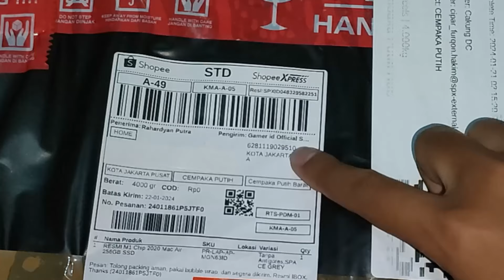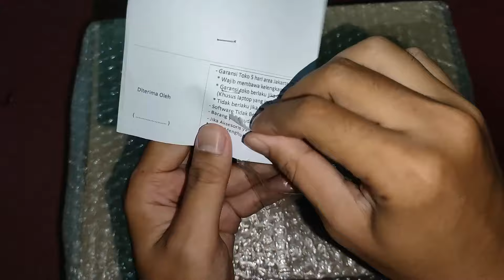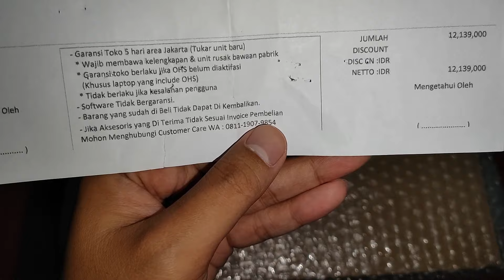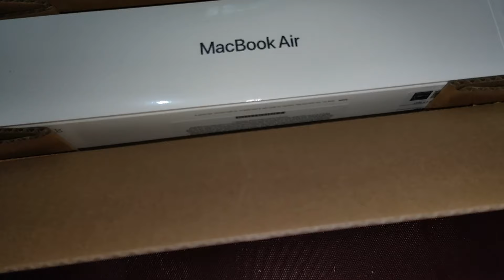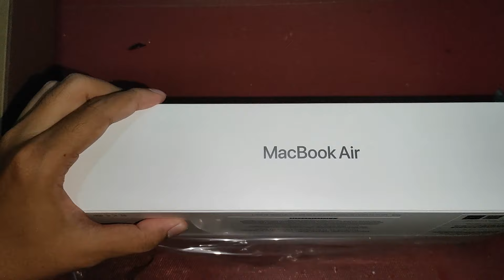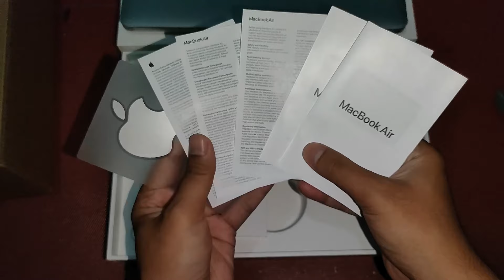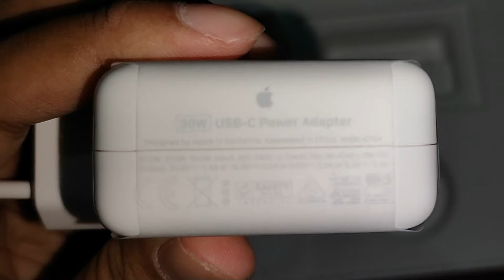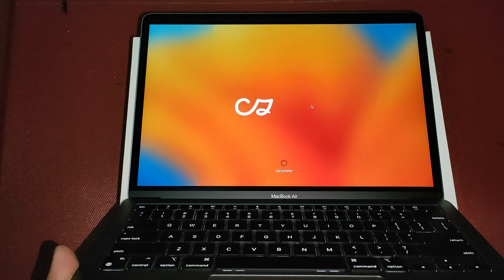Unboxing MacBook Air M1 (Apakah cocok di tahun 2024?) - Bahasa Indonesia